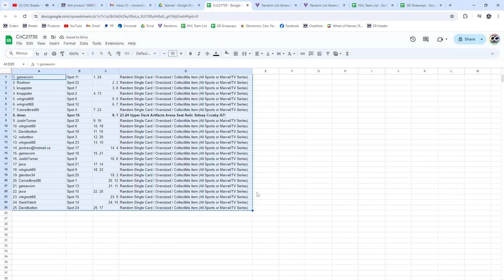Sidney Crosby Seat Relic Hockey Chancer Break - CNC GB #21,735